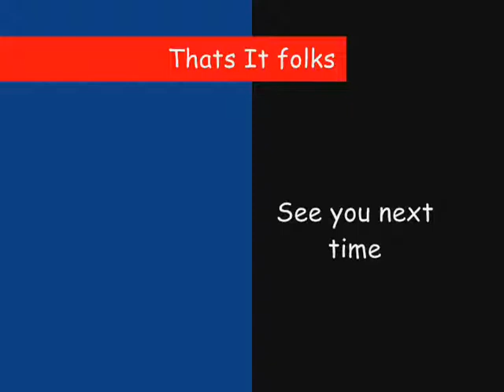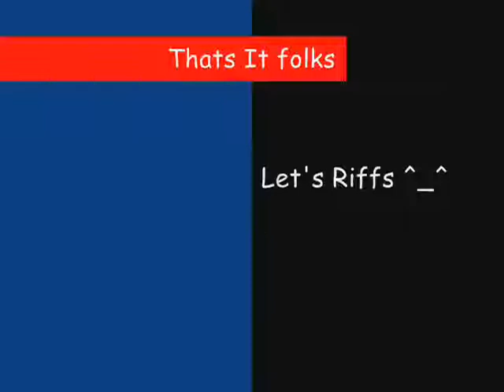Let's Riff of Frogger for the GBA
Hi folks Comet here and this is Let's Riff of Frogger for the GBA and this is a hit from the arcade as well...enjoy:)